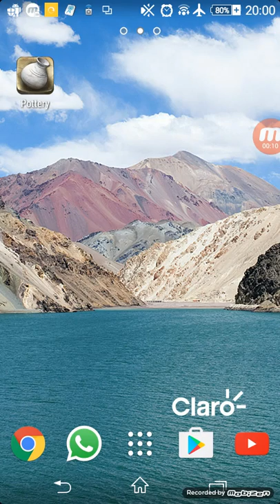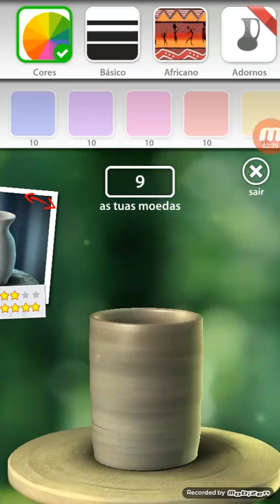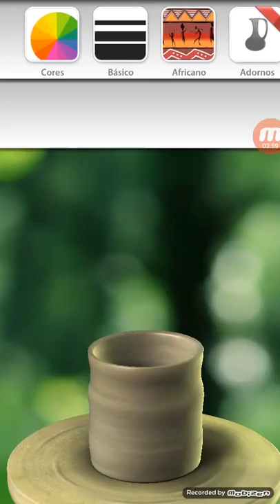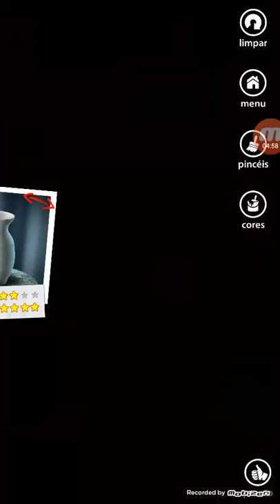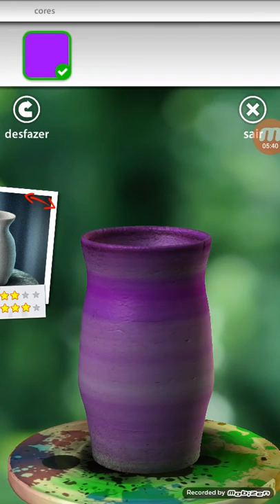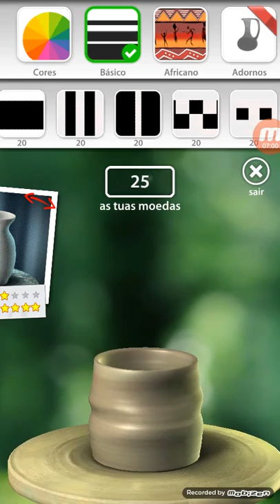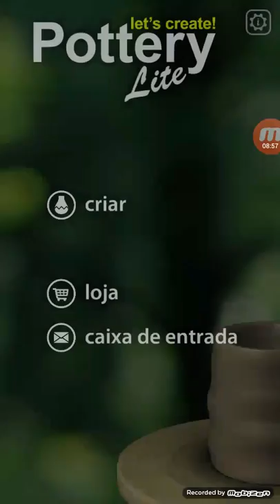Jogando pela PRIMEIRA vez na vida-Let's Create! Pottery Lite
Let's Create! Pottery Lite